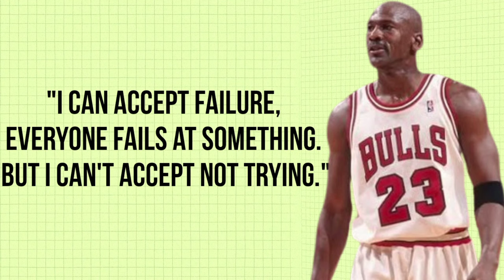Michael Jordan: The Greatest Basketball Player Of All Time in History | The Best of the Best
🏀 Michael Jordan: The 🌟 Greatest Basketball Player Of All Time! Dive into the legacy of MichaelJordan with his electrifying highlights, legendary dunks, and inspiring success story. From his iconic free-throw line dunk to his Top 10 career plays, explore the journey of one of the most influential figures in sports history. 🏆

Chapters:
00:00 Intro
00:56 GOAT
1:32 Early days
2:13 Stats
2:55 The iconic plays
3:36 Defense elite
3:39 The quotes
4:39 CHICAGO BULLS - 6 times NBA champion
5:07 Retire & Return
5:37 AIR Jordan
6:05 Legacy